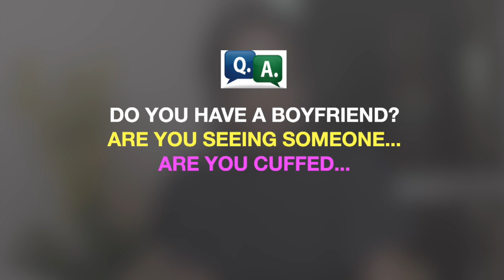GET TO KNOW ME TAG | DAPH KAYONDO